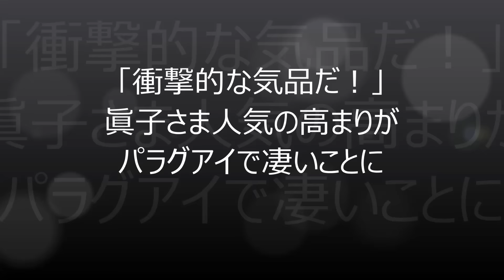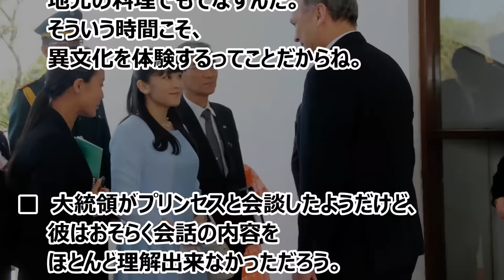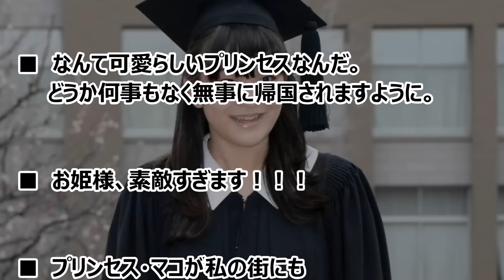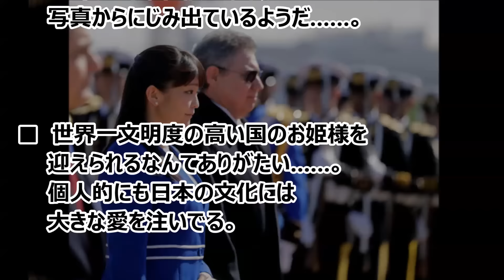【海外の反応】世界が感動！眞子さまの●●に外国人も衝撃！海外「日本だけでなく他国の文化をとても尊重してくれている！」眞子さまはイメージする日本人像そのものであると大絶賛！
現在南米パラグアイを公式訪問されている秋篠宮眞子内親王殿下。
今年は当時の政策により日本人がパラグアイに移住を始めて80年となり、
今もパラグアイには日系人の方々が1万人近く暮らしていらっしゃいます。

8日にはカルテス大統領をお着物姿で表敬訪問され、
翌9日には日本人移住80周年の記念式典にご出席されるなど、
両国の親善のために尽力されていらっしゃいます。

現地のメディアも眞子内親王殿下のご活動を連日大きく報道しており、
その洗練されたお振る舞いやお姿に、ファンが急増しているようです。
関連記事に寄せられていた反応をまとめてみましたのでごらんください。

‹人気の動画›
【海外の反応】日本大好きな外国人達が帰国の際に感じた衝撃！日本の素晴らしさを改めて実感し感動　母国に呆れの声「マナーが基本的に悪すぎる」

【海外の反応】日本大好きな外国人達が日本に行ったら何をするのか調査　世界の人たちが感じる日本の魅力が面白い！　「日本に行ってサムライになるのが俺の夢だ」

【海外の反応】「日本はハイテクで出来ている」驚愕！日本大好き外国人が日本に来て感じた衝撃　世界から日本への誤解や偏見とは

海外の反応「日本の日常は不思議でびっくりだ！」日本大好き外国人のおもしろ日本リポート

【海外の反応】日本の見返りを求めない支援が砂漠に驚きの風景をもたらす！本物の奇跡を見たと現地人大興奮

【海外の反応】「さすが日本だ！」Bリーグ開幕 世界初の全面LEDのバスケットコートがすごいと話題に→海外「ここでプレイしたい！」

海外の反応「これは素晴らしいことだ！」日本の100歳以上の高齢者数が6万5千人を超える

海外の反応 『日本人は天才だな、金メダルこの手があったとは』2020年東京オリンピックで最大のサプライズかもしれないと世界が仰天

海外の反応「皇帝とか、めちゃくちゃカッコイイ！」天皇をエンペラーとしか認識できない外国人

引用：
海外「衝撃的な気品だ！」 眞子さま人気の高まりがパラグアイで凄いことに